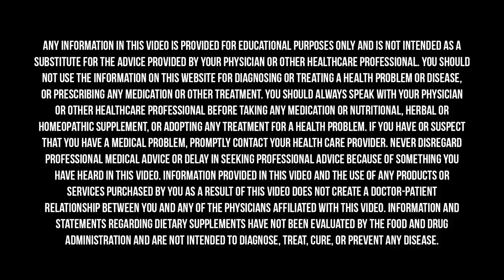Getting Rid of Cold Sores and Canker Sores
While there is a difference between cold sores and canker sores, they are similar in that common occurrence of either is an indication that something is out of balance in the body. Most of us have had canker sores at one time or another. They usually occur at the side of your mouth, by your cheek, inside of your cheek, or underneath your tongue, and they can be quite painful. As opposed to cold sores, canker sores are not infections. Cold sores, however, are contagious, often forming inside your mouth, near your teeth, or on the lips; they result from herpes simplex virus.

In this episode, Dr. Hyman sits down with Dr. Elizabeth Boham to discuss what frequent recurrence of cold sore or canker sores might be indicating, and how they treat patients experiencing these issues.

Right now, Thrive is offering all Doctor's Farmacy listeners an amazing deal. And, any time you spend more than $49 you’ll get free carbon-neutral shipping.

Apeel, a family of plant-derived coatings that, when applied to the outside of produce, keeps it fresh two times longer, is doing amazing things to extend the shelf life of fruits and vegetables. If you want to learn more about Apeel, check out their frequently asked questions